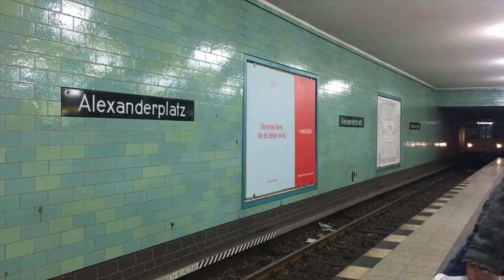Wentworth Study Abroad 2018: Berlin, Germany // PART 1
First half of the spring architecture study abroad program in Berlin, Germany

Berlin, Germany
Munich, Germany
Prague, Czech Republic
Wolfsburg, Germany

First 45 seconds of video credit to Yanitza Carroll